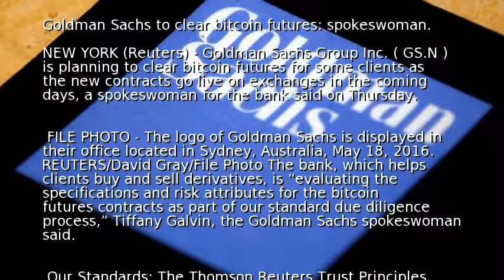Goldman Sachs to clear bitcoin futures: spokeswoman